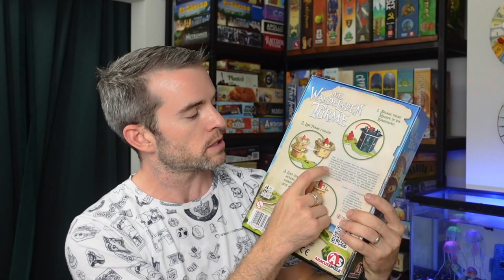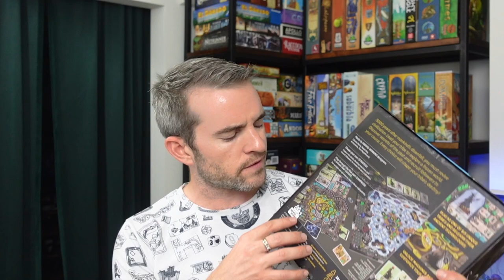My 26 GAMES from ESSEN SPIEL – What should I review first?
I came home with 26 – TWENTY SIX! – new games from Essen Spiel 2022. What are they? Which ones should I play first? Which ones do you want to hear about? Help me decide!

This was my first time at Essen Spiel and while many YouTubers get press passes and make it about their channel, I was there more to just learn about what the event was about and have a good time with my brother. I brought TWO suitcases to Essen with me an divided my purchases between three categories:

1. Games for my whole family
2. Game for my wife
3. Games for me

Since this channel is called “Board Game Dad” I definitely prioritized family games, but I believe I found some fantastic gems for me and my more hardcore boardgaming friends. The only problem is: I have so many games, I need help deciding what to play first!

TABLE OF CONTENTS:
0:00 - Introduction
0:25 - Ensemble
1:37 - Gate On Games: Goryo
3:25 - Gate On Games: It’s a Bomb
4:44 - Second Gate Games: Cactus Town
6:20 - Kingdomino Mats!
6:49 - Lucky Duck Games: Flamecraft
8:11 - GDM Games: Insecta: Ladies of Entomology
10:03 - GDM Games: Festival
11:15 - Bink Ink: Twin Palms

THAILAND
12:14 - BGN Games: Kong Kang
12:47 - Wise Box: Political Mess
13:09 - Wise Box: Stack Me

SINGAPORE
14:18 - Origame: Rainforest City
16:39 - Origame: Mooncake Masters
17:30 - Origame: Reef Rescue

TAIWAN
18:17 - Play With Us Design: Vita Mors
19:06 - Play With Us Design: Wonderland XIII

20:00 - Blue Orange Games: Wonder Woods
21:14 - Abacus Spiele: The Wondering Towers
22:37 - Alley Cat Games: Eternal Palace
24:00 - Alley Cat Games: Autobahn
26:00 - Blam!: Farm Club
27:22 - Fat Boardgames: Stratera
28:42 - Gate on Games: Escapes
29:18 - Horrible Guild: Similo
31:12 - Aporta Games: Revive
32:24 - Delicious Games: Woodcraft